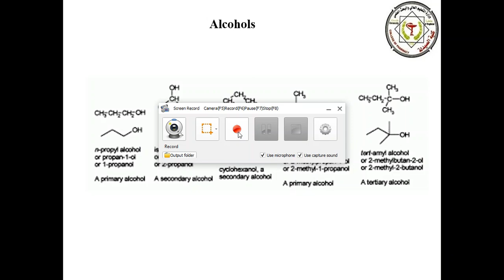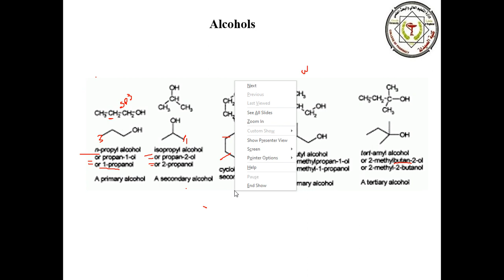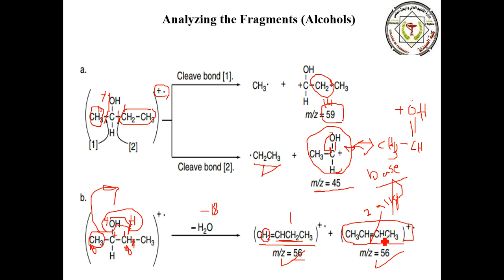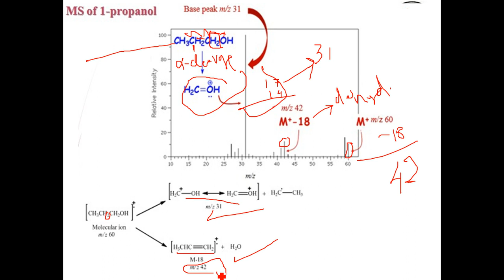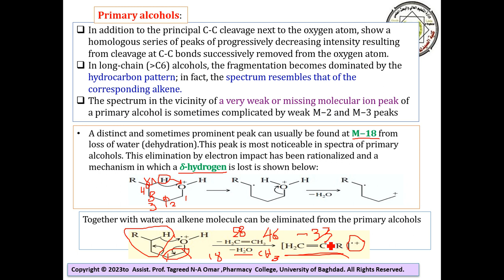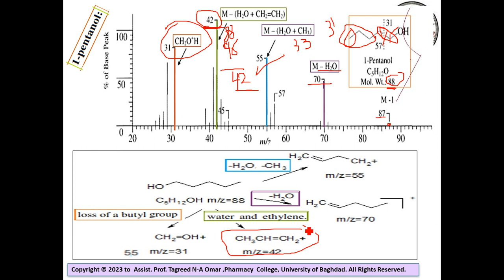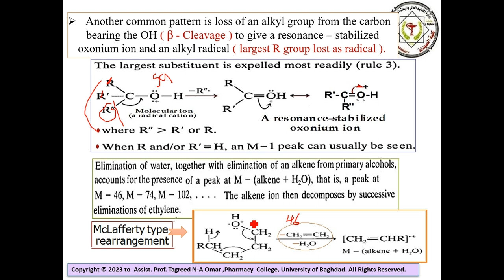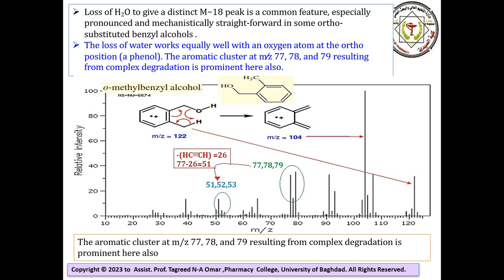Mass spectrometry of alcohols